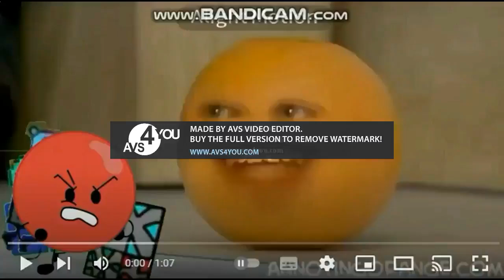Preview 2 Annoying Orange V1.2 Effects Is Going Weirdness Every UnElevateed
I Am Next For 12